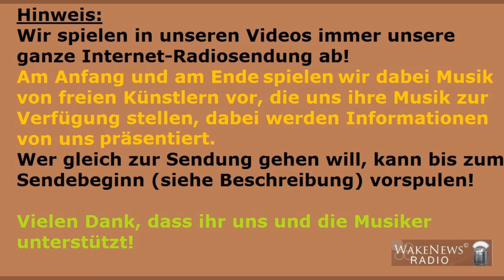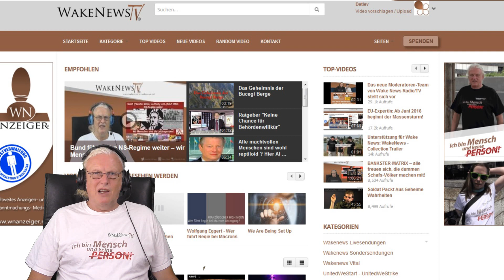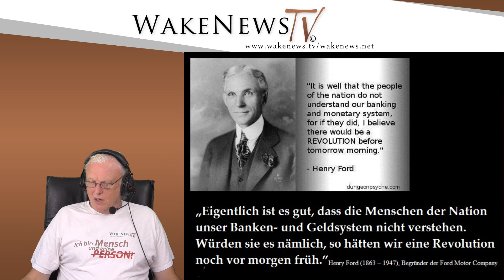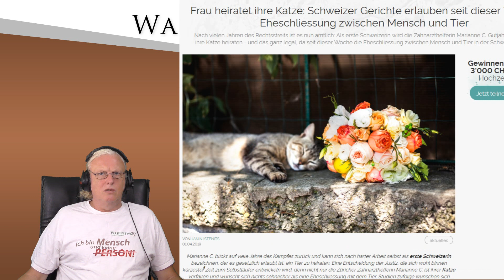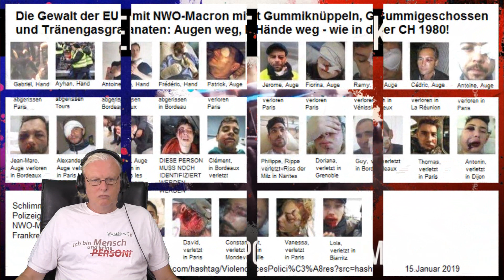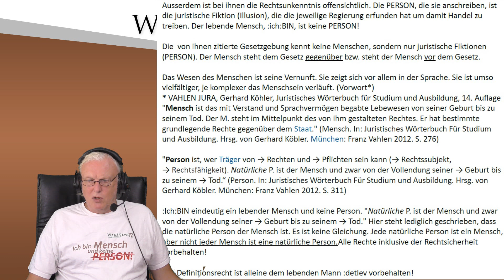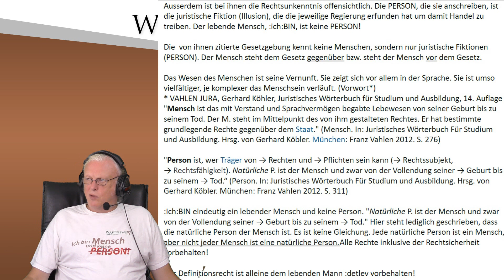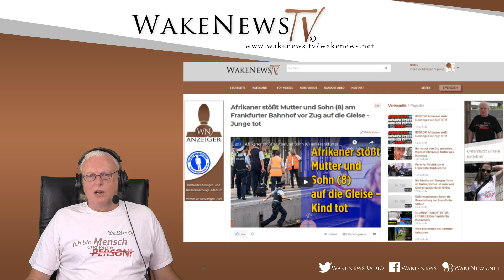Die Welt in Turbulenz - TEAM-TALK 08.08.2019 - Wake News Radio/TV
Wake News Radio/TV informieren:   TEAM-TALK  LIVE-Sendung 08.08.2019
Sendung startet ab  05.35 Min

So könnt ihr uns unterstützen!
Für Spenden via Post (bitte Scheine in Alufolie einwickeln wg. Durchleuchtung/Chip)
Verein zur Förderung Internationaler Freier Medien
c/o D. Hegeler
Postfach 267
CH-4005 Basel